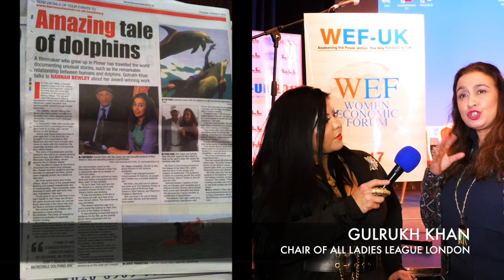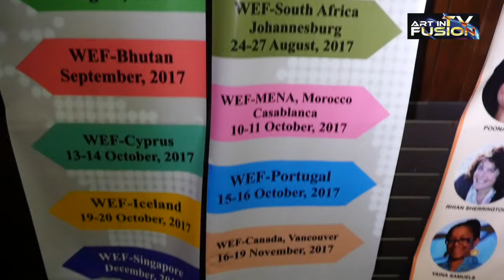ART IN FUSION TV - Interview with Gulrukh Khan - WEF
Gulrukh has been a fully qualified Holistic Specialist, dealing with Mind, Body and Spirit for 20 years. She has extensively studied Energy Medicine, along with other Holistic modalities and holds Professional Certification in: Advanced Law of Attraction, Clinical Aromatherapy with Acupressure Massage and Oriental Diagnosis, Clinical Aromatherapy for Skin Conditions & Other Ailments, Advanced Theta Healing, Intuitive Body Scanning, Advanced Baby Massage. She also works professionally with 'Life Activations and Alignments', 'Quantum Healing', Distant Healing and 'Scalar Wave, Light Spectrum Therapy’. (Cold Laser)

She is a natural ‘Empath and Intuitive’ and is able to work on subtle as well as physical levels. She arises from a lineage of Complimentary Medical Practitioners; her Paternal Grandfather Sir Maqsood Jung, was the Unani Practitioner to The Nizam of Hyderabad (at one time the World’s richest man), and the President of India. *(Unani, or Yunani, is a traditional Graeco-Asian medical treatment practiced widely in South-East Asia, and based on the teachings of Greek Physician Hippocrates, and Roman Physician Galen).

Her late Uncle, Idries Shah was renowned for his books on Sufism, and was best remembered for introducing Sufism to Western Academia.

FILM CAREER:

Gulrukh is also an award-winning International film maker. She has directed, produced and scripted a diverse range of short films, education videos and documentaries.

She is currently in post-production for a documentary feature called ‘Spirit2Power’ featuring many highly acclaimed World Champions, Masters and Celebrities. The film is due for release in 2017.

In addition, she is currently also in production on a documentary feature ‘Unknown Journey’ about the mystery of the Bosnian Pyramids. Robert Watts, the Producer of the Star Wars Series, Indiana Jones series and Who Framed Roger Rabbit? is Executive Producer for this documentary feature - to be finished in 2017.

She made a 4 part documentary series on dolphins, marine life and human impact called 'Blue Velvet In Sinai'. It won Best Documentary Feature Award at the Moondance Film Festival in New York in 2012. The main subject of her Dolphin series, Rick O’Barry, who trained the Flipper dolphins for the popular TV series Flipper, collected the Oscar for Best Documentary for The Cove, at Oscars.

She produced and co - scripted a short film on Relief Advertising called Mantra for the New Millennium, along with the (late) award-winning director, Michael Portelly. (Best remembered for his award winning film, Oceans Daughter, and acclaimed Cheltenham and Gloucester Building Society TV advertisement – of a boy diving for a pearl). ‘Mantra for the New Millennium’ was shown in the presence of ex-Prime Minister Tony Blair, at The Festival of Light in 2000 at Alexander Palace.

She also directed a film of a special conference held at the United Nations in New York, called Sciartmet (Science, Arts and Metaphysics), created by Konstantin Pavlides. This had eminent people from the respective fields, discussing how combined efforts in these fields, could be used in addressing important world issues.

She is the Founding Chairperson for ALL London and organised a large launch at Prince Zylinski's Mini palace in London in Jan 2016. She currently holds that position during 2017.

She was UK Chairperson of ALL global from 2015 to Jan 2017, under the patronage of Dr Harbeen Arora and Mr Vinay Rai, the founders of ALL global and WEF (Women Economic Forum)

She is on the Executive Advisory Board for WEF Delhi  in May 2017.

JUDGING AND ORGANISING MAJOR EVENTS:

She has been a judge on The Limelight Film Awards in London in 2013 and been the Presenter of Best Short Film for The Limelight Film Awards in 2014

In May 2016 she was one of the panel judges on the Migrant Woman Awards.

She was Co- Master of Ceremonies and on the Advisory Panel of the Contribution Conference UK 2016 which is an inspirational conference to raise money for limbless veterans.

Additionally, she was Co-Master of Ceremonies and part of the organising team for the Global Woman Summit 2016 (in conjunction with the Irvin Laszlow Institute and Club of Budapest).
NOTABLE EVENTS AS SPEAKER:

She has spoken at the House of Commons for an ALL London (UK) event (in conjunction with UPF and The Justina Mutale Foundation).

Also at House of Commons on an International Womens Day event 2017, alongside Baroness Flathers and Baroness Verma.

She spoke on a panel on the subject of water as a resource, at the Ecology Society (UK) 2016, alongside the Ambassadors of Kazhakistan and Uzbekistan and a US Diplomat for Science and Technology.
She has spoken at various 'Women Economic Forum' in Goa 2015, Delhi 2016, World Forum - Hague 2017 and London 2017